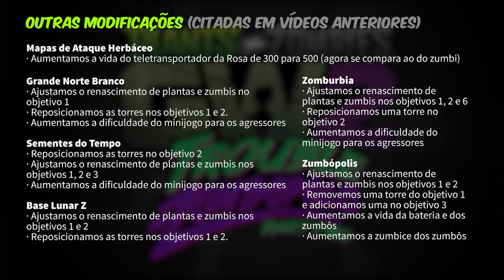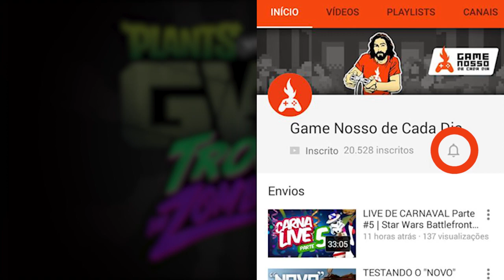NERFS & BUFFS PLANTAS - Zombopolis Part Two Patch | Plants vs Zombies Garden Warfare 2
[ MILHO ]

Padrão:
· Aumentamos a capacidade do pente em 5
· Aumentamos o dano à distância de 5,5 para 6,5

Don Sabugone:
· Aumentamos a capacidade do pente de 35 para 45
· Aumentamos a distância inicial/final de redução de dano de 20/30 para 30/40

Festivo:
· Aumentamos o dano inicial/final de 5,5/4,5 para 6/5
· Reduzimos a distância inicial/final de redução de dano de 20/30 para 15/25

[ CACTO ]

Padrão:
· Aumentamos a velocidade de recarga de 2 para 2,25
· Reduzimos a capacidade do pente de 12 para 10

Elétrico:
· Aumentamos a distância inicial/final de redução de dano de 20/15 para 23/18

Jade:
· Reduzimos o raio interno da explosão de 2 para 1

Flamejante:
· Reduzimos a distância final de redução de dano de 30 para 25

Futuro:
· Aumentamos a capacidade do pente de 10 para 12
· Agora tiros carregados custam de 2 a 3 munições, dependendo do nível de carga
· Reduzimos o dano de impacto do nível 2 de carga de 33,5 para 30
· Reduzimos o dano de impacto do nível 3 de carga de 58,5 para 55

Camuflado:
· Reduzimos o multiplicador de velocidade de mira com zoom de 0,065x para 0,1x
· Reduzimos o dano de impacto de 30 para 28

[ CITRINADOR ]

Elétrico:
· Aumentamos o dano de impacto do nível 2 de carga de 20/10 para 25/15
· Aumentamos o dano de impacto do nível 3 de carga de 30/20 para 35/25
· Reduzimos a velocidade de recarga de 2,5 para 2,25
· Reduzimos o gasto de munição do nível 2 de carga de 6 para 4
· Reduzimos o gasto de munição do nível 3 de carga de 12 para 8

Ferro:
· Reduzimos a distância inicial/final de redução de dano de 30/50 para 20/40
· Reduzimos a cadência de tiro no modo de ferro de 150 para 140

[ CARNÍVORA ]

Come-Tudo:
· Aumentamos o dano de 6,5 para 7,5
· Reduzimos a eficiência do superaquecimento

Blindada:
· Reduzimos o dano de 50 para 45
· Corrigimos alguns erros com as melhorias de vida para que cada uma adicione 10

Flamejante:
· Aumentamos o tempo de superaquecimento de 1 seg. para 1,25 seg.

Dançarina:
· Reduzimos o dano no modo Discoteca

[ DISPARERVILHA ]

Comando:
· Aumentamos a capacidade do pente de 25 para 30
· Aumentamos a distância inicial de redução deeduzimos o tempo de carga completa em 0,5 seg.

[ GIRASSOL ]

Padrão:
· Aumentamos a distância inicial/final de redução de dano de 20/40 para 30/50